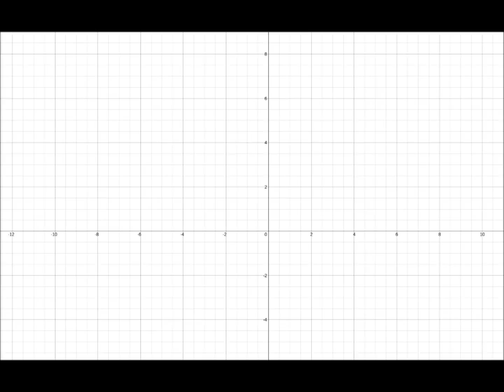Graph of Mickey Mouse Head Speed Graph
This is a speed graph of Mickey Mouse's head.